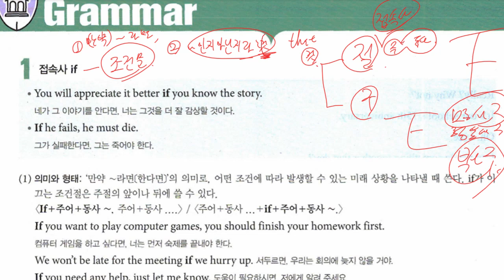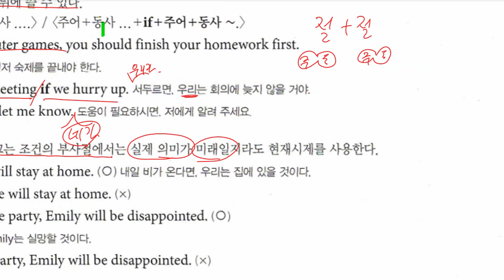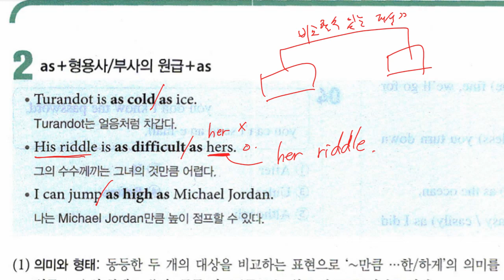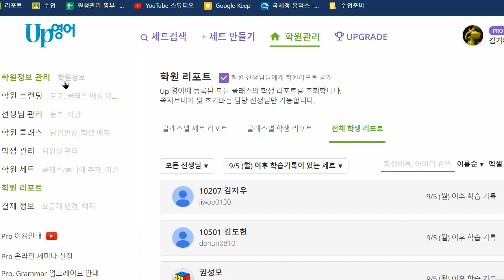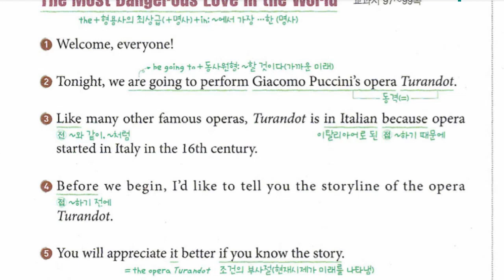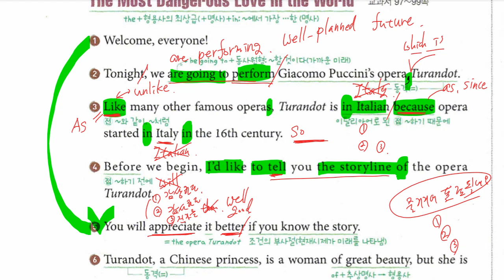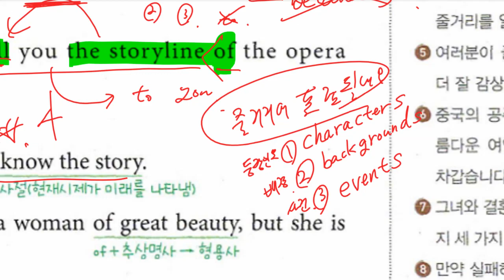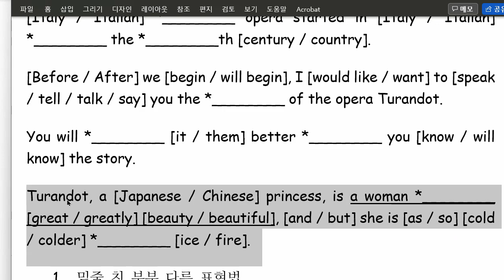중2 2022 09 13 구미중 도송중 미래엔 5과 내신대비